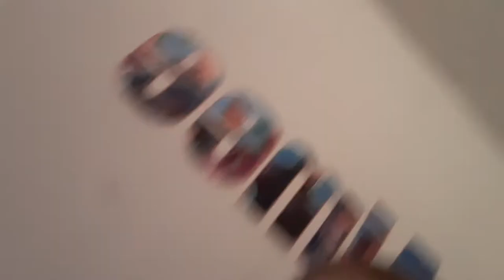27 July 2020